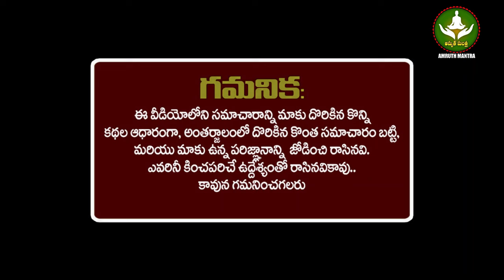కుంభరాశి వారికీ రేపు 2024 జూన్ 23వ తేదీన దీన్ని వదిలెయ్యడం మంచిది రేపటి ఫలితాలు జరగబోయేది ఇదే